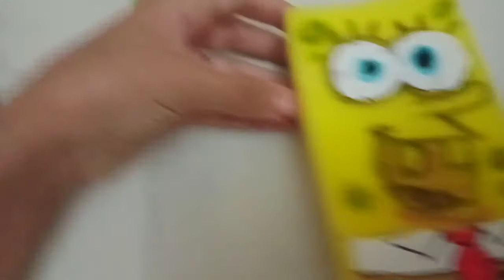كيف تصنع سبونجبوب بخطوات بسيطة